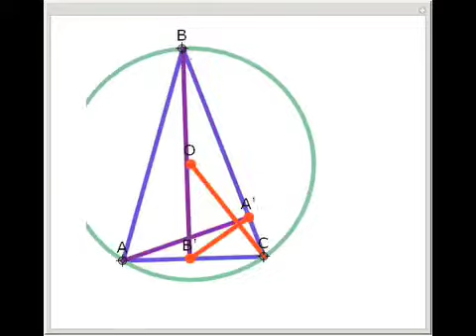Nagel's Theorem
Let ABC be a triangle with two altitudes AA' and BB', and let O be the center of the circumcircle. Then A'B' and CO are perpendicular.

After work by: Alexander Bogomolny